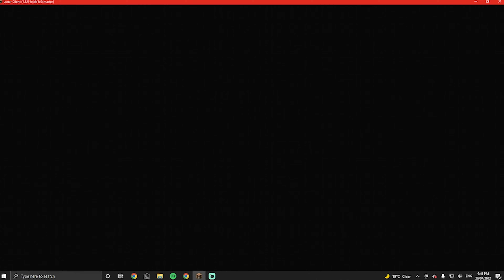Losing the Bread in Hypixel Minigames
Soooooooooooooo yeah, I played Hypixel Minigames by FoxFo the new Co CEO!

This was losing the bread in Hypixel Minigames